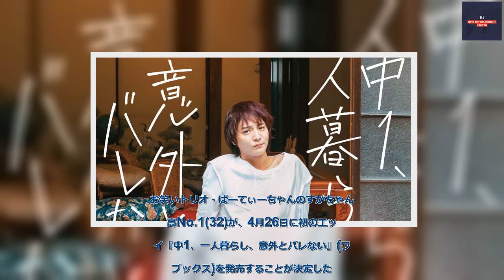B1- ぱーてぃーちゃん・すがちゃん最高No.1、初エッセイ発売 12歳で父が“1抜けピ”→バレずに一人暮らしの完全実話